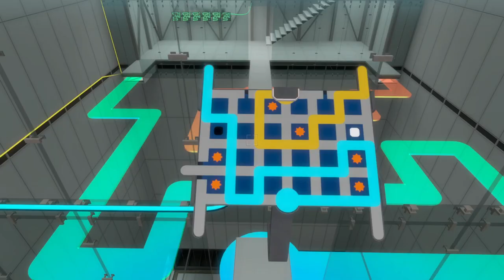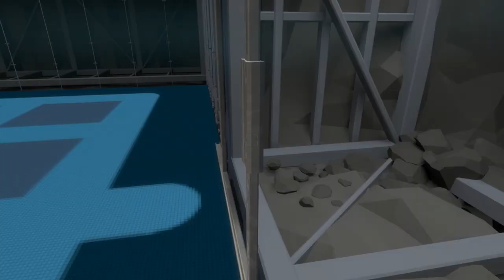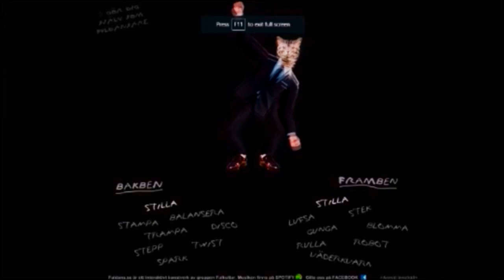Puzzles Within Puzzles in The Witness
now with traumadumping!